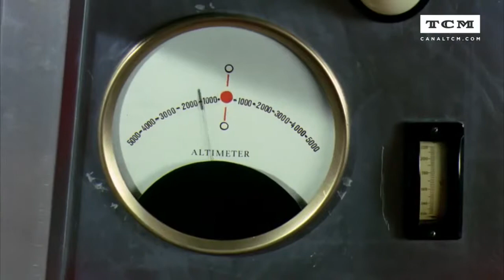Roal Dhal - SU VIDA Y CURIOSIDADES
Ey somos un grupo que nos divierte hacer vídeos.

PINKI FRESIS xd